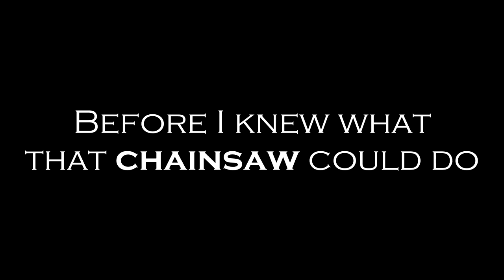SNIPE BILLY Vol. 3: A BILLY IS BORN - Dead by Daylight - Killer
When I first decided Billyboi was worth getting guud with...